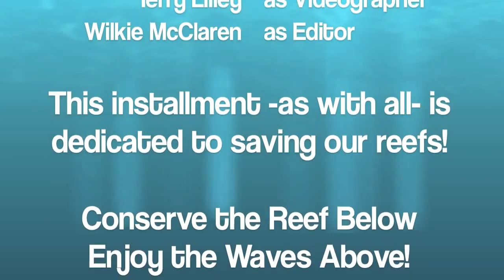Invasive Species On Kauai Reefs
In 1956 the government let go several fish species in Hawaii that were native to Tahiti. They were the peacock grouper (roi), blue striped snapper (ta'ape) and black tailed snapper (to'ao). They let the fish go in Hawaii to add to the amount of fish the fishermen could catch to eat or for sale. It turned out that these species sometimes carry the ciguatera fish toxin that makes you sick if you eat them! Now fishermen do not catch and eat these species and they are reproducing so quickly that they are taking over the reefs and habitat from our native fish. This is a huge problem for the future of our marine life. I am spear fishing many of these fish and sending them to the University of Hawaii for ciguatera testing with the hopes of finding out how many fish carry the toxin, and which ones we can safely eat. Invasive species are one of the largest problems facing our ability to have good fish in the future for our children to catch. I have taken over 300 roi off the reefs in the Hanalei area already and they are still all over the place. There are more ta'ape now in Hanalei then any native fish species! This is a very big problem that needs to be solved.